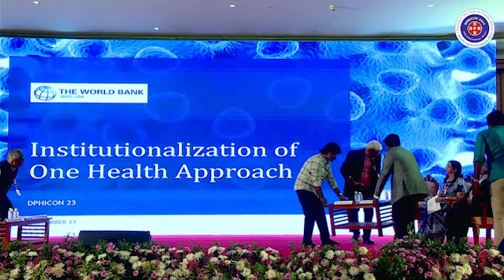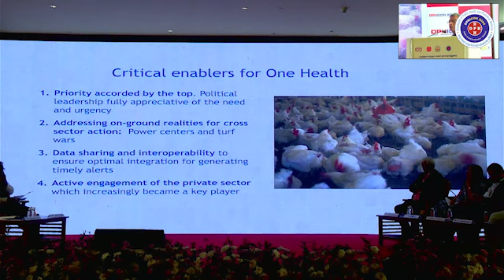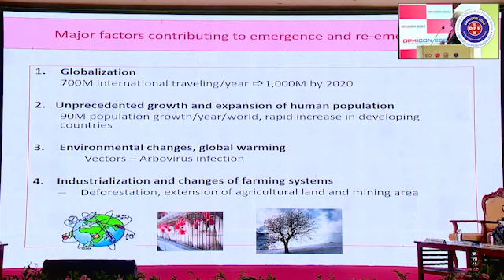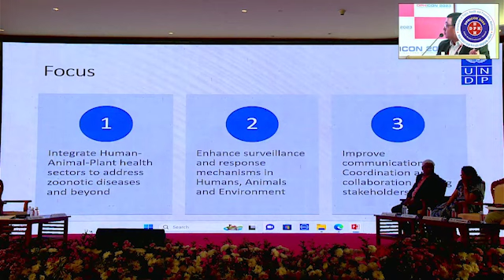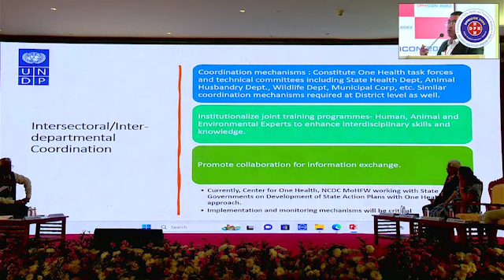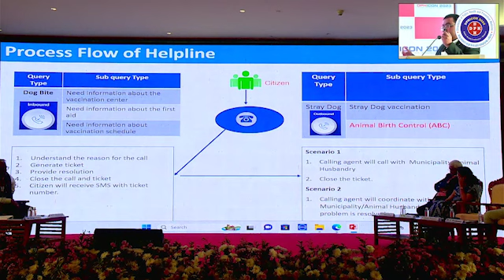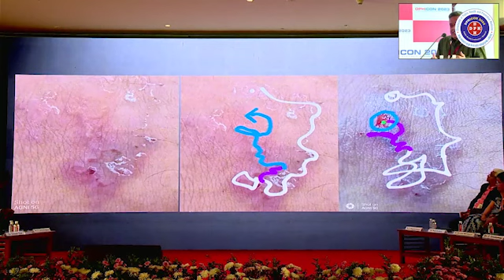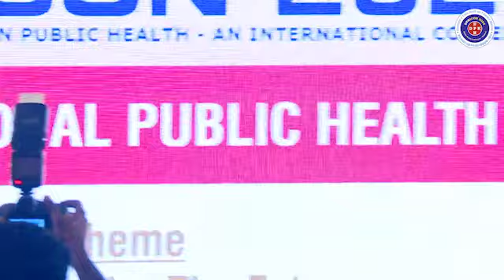Institutionalization of One Health Approach in the State - Panel Discussion 1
Chair :
Dr. T.S. Selvavinayagam,
Director of Public Health and Preventive Medicine Chennai.
Dr Dinesh Nair,
Senior Health Specialist, World Bank.

Panelists :
Dr.S.Ragunanthanan
Former Professor of Medicine,
Rajiv Gandhi Govt. General Hospital, Chennai
Dr.Trupti Bodhare,
Professor & Head,
Department of Community and Family Medicine, All India Institute of Medical Sciences, Madurai.
Dr Chiranjeev Bhattacharya,
National Programme Manager-HSS, UNDP India.
Dr C. Sreekumar,
Head of the Department
Wild Life Science
Madras Veterinary College,Chennai.